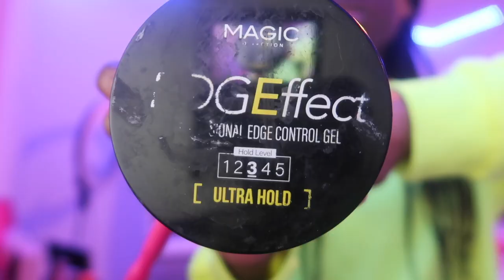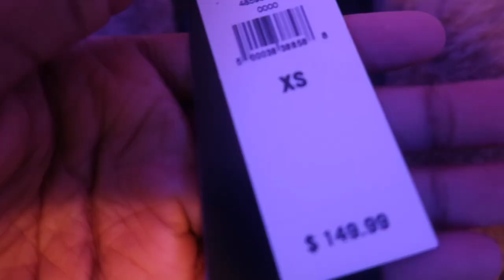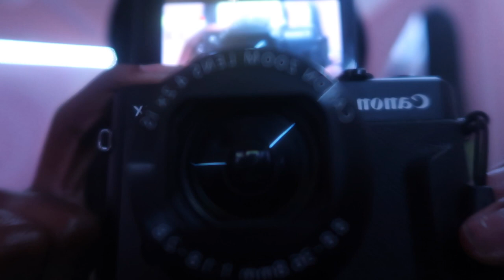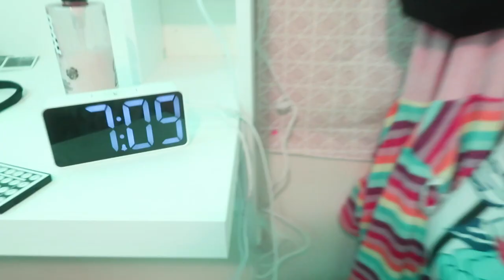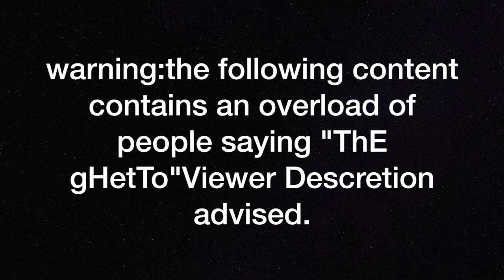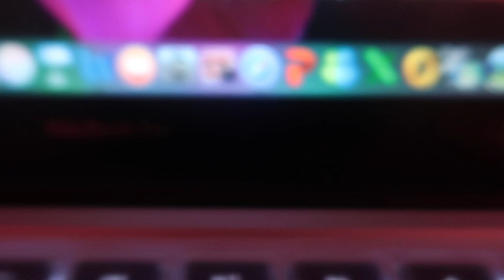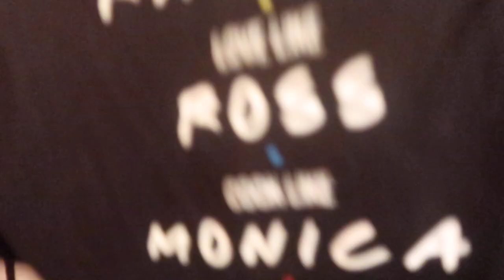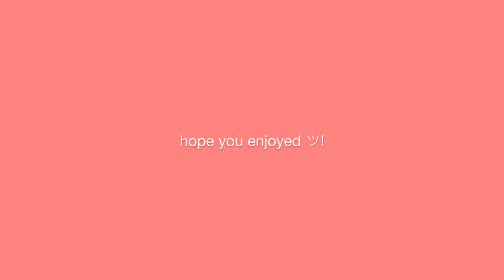Week In My Life:Middle School Edition|Dazzling D'iannie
I Vlogged a week at my school + Grwm for school!Hope you enjoy the video!Comment Down The Time Where you were at in the video!
WELCOME BACK TO ANOTHER VIDEO !!
✨wanna be friends..✨
🌴W A S S U P   D A Z Z L I N G    D   S Q U A D🌴
💛WELCOME TO ANOTHER LIT BANGERRRR❗️💛
💛hope you guys enjoyed this videooo😼
💛leave a like that would mean sooo much🌴
☼facsss☼
♥︎Name...D'iannie♥︎
♥︎Grade...7th♥︎
♥︎From...Yonkers,NY♥︎